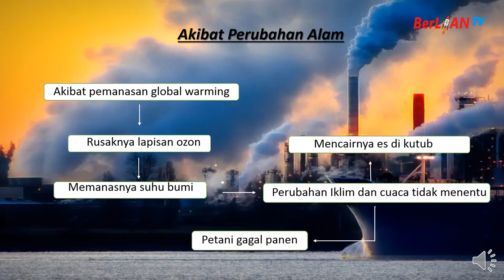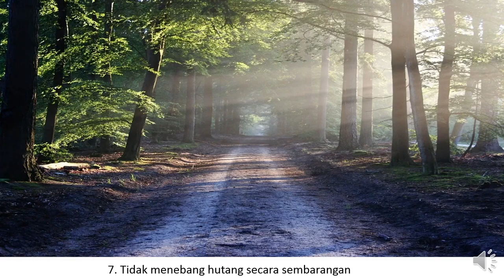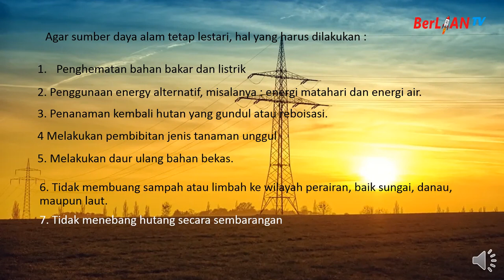Pelestarian Sumber Daya Alam - Tema 9 ST 3 PB 5 Kelas 4 SD | BerLIAN School